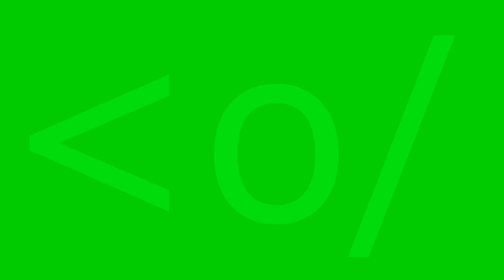Calling a Bhopper?! - UHC Highlights #16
This is a 6 month old game that I played with Barry when I thought he was a half decent guy. Saved him at least 3 times that game and he still died cause he's a feed. Decided to upload cause why not I had nothing to do for the weekend so edited this. Hope you all enjoy an actual video for once!

Server: mc.hypixel.net

I blame Ciaran and Aaron for this